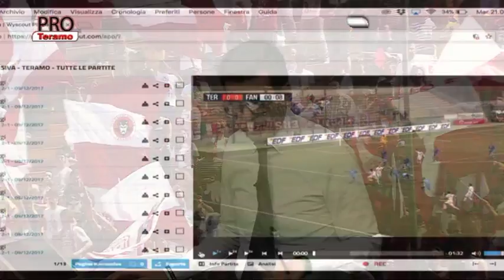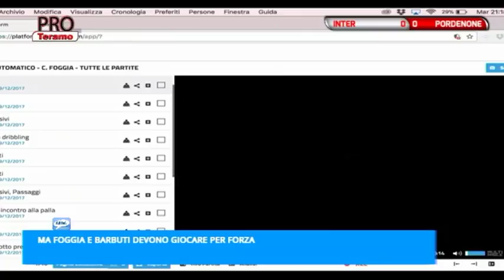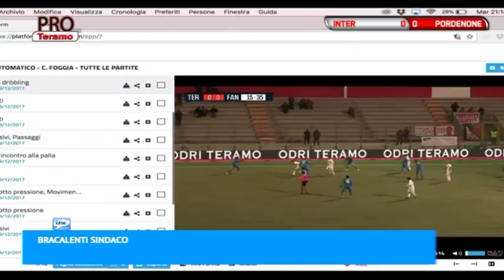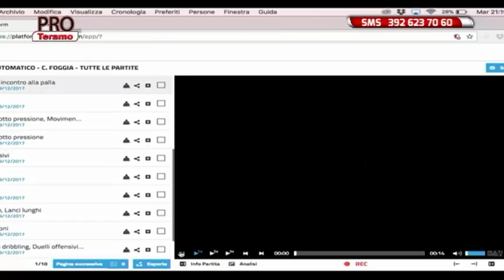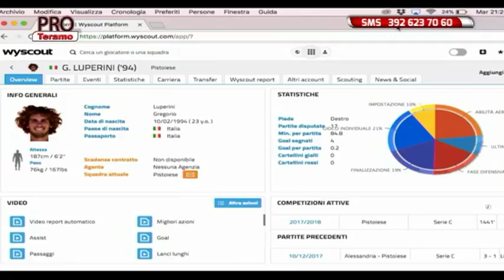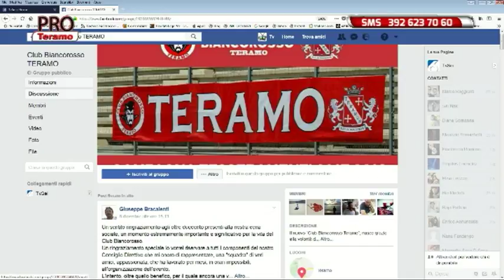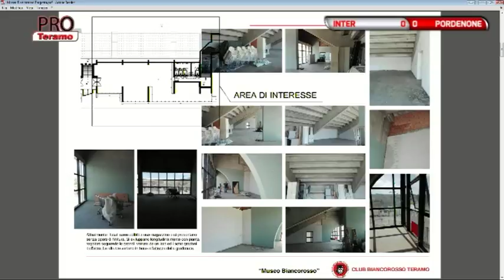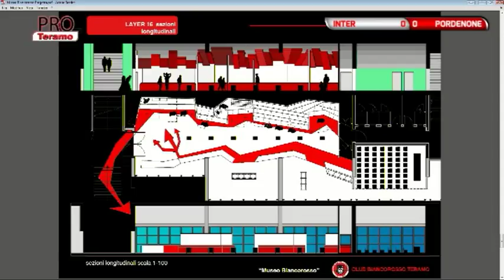Pro Teramo 13^ puntata del 12 dicembre 2017